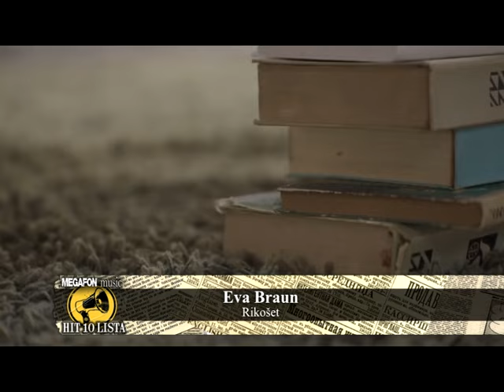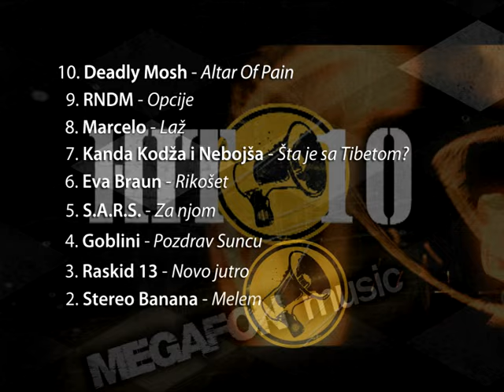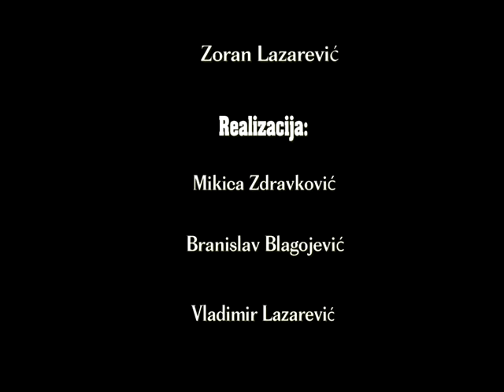MEGAFON music 122.